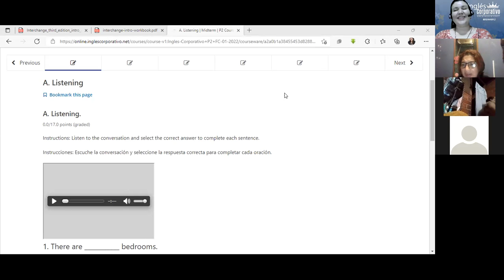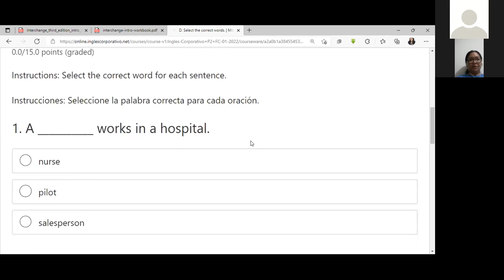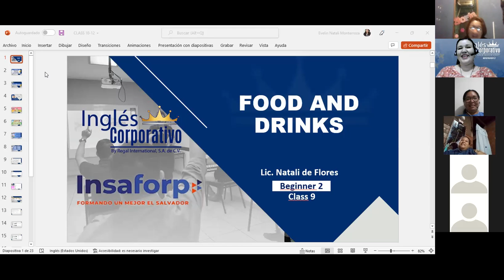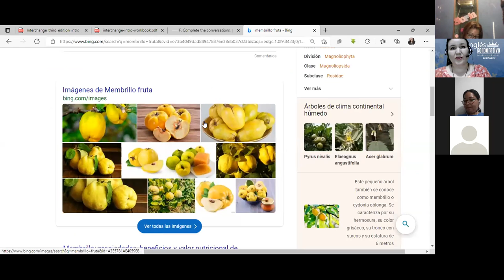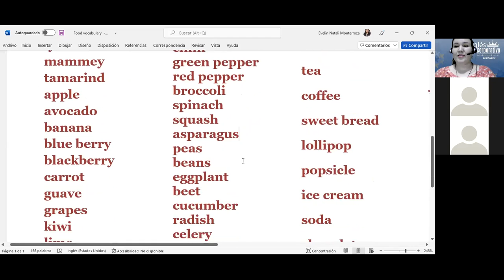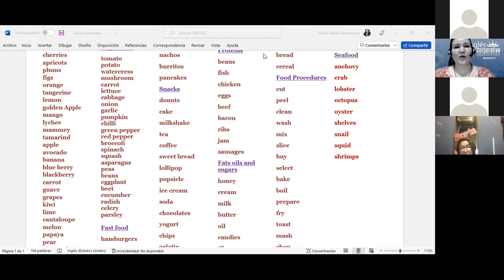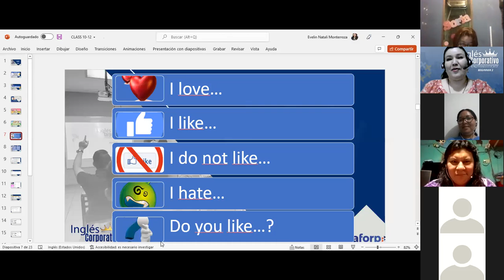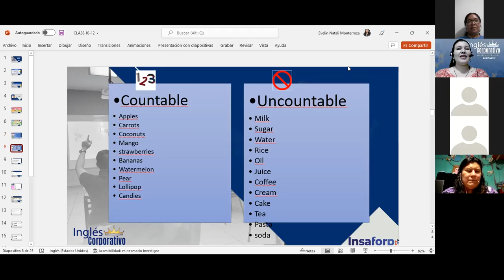Inglés Corporativo-Food Vocabulary-Class 09